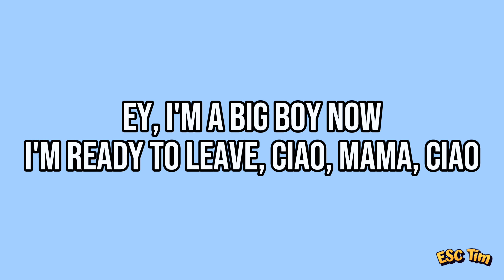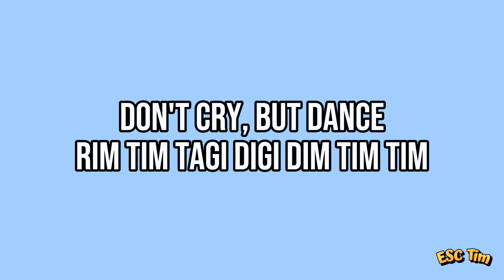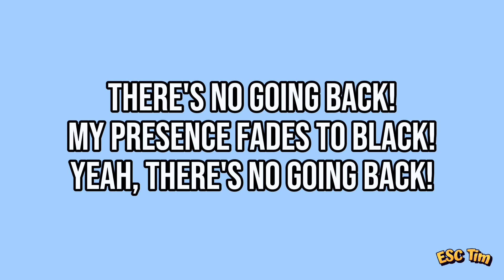Baby Lasagna - Rim Tim Tagi Dim | Karaoke Version (Instrumental) | Dora 2024 🇭🇷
Baby Lasagna will represent Croatia at the Eurovision Song Contest 2024 with his song Rim Tim Tagi Dim 🇭🇷

Karaoke Version of Rim Tim Tagi Dim by Baby Lasagna

Lyrics:

Ay, I'm a big boy now
I'm ready to leave, ciao, mama, ciao
I'm going away and I sold my cow
Before I leave, I must confess
I need a round of decompress
One more time for all the good times
Rim tim tagi digi dim tim tim

Gonna miss you all but mostly the cat
Gonna miss my hay, gonna miss my bed
Most of all, I'ma miss the dance
So come on y'all, let us prance

Now don't call, don't write
I'm leavin' with the first light
Don't cry, but dance

My presence fades to black
Yeah, there's no going back
My anxiety attacks
Rim tim tagi digi dim tim tagi digi

I hope I find peace in the noise
Wanna become one of them city boys
They're all so pretty and so advanced
Maybe they also know our dance

Bye mom, bye dad
Meow, cat, please meow back
Don't cry, just dance

There's no going back
My anxiety attacks

My anxiety attackѕ
Rim tim tagi digi dim tim tаgi digi dim